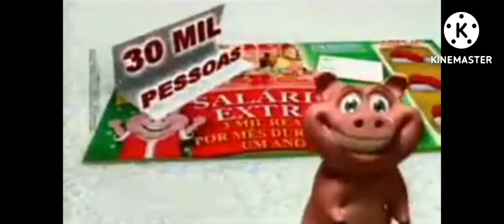5 dias para as férias de inverno do RS pt 1